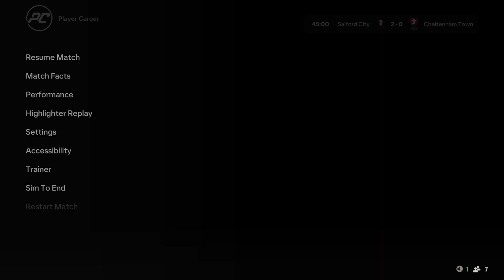fc25 player career salford city part 17